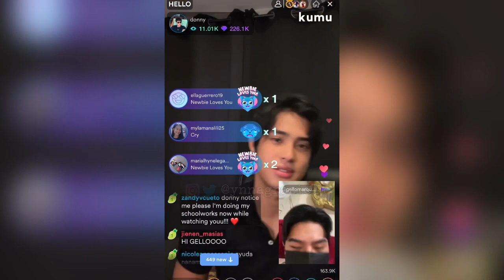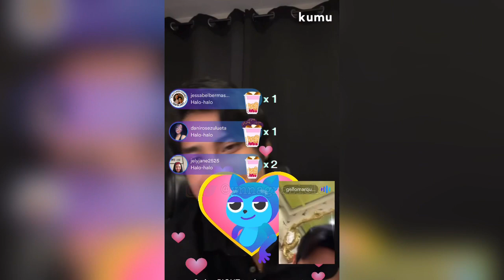DONNY PANGILINAN hindi pa din nagpapagupit | DonBelle ganaps | Ynna Almazar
NO SKIPPING ADS!

Thank you guys for watching and not skipping ads. Super appreciated 💙

Hi do you wanna be part of Ynnamazing fam? You can DM my admin Gwen on IG @iammarygwenperez for more info 💙